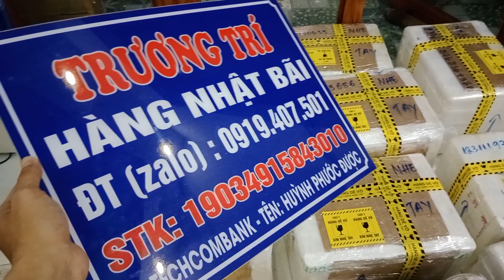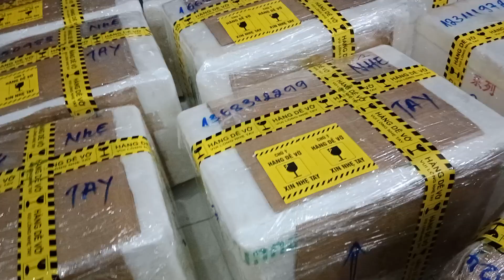14 tháng 5, 2023 cập nhật hàng đi các bác ạ, cảm ơn các bác đã ủng hộ 😍 mua hàng LH zalo 0919407501